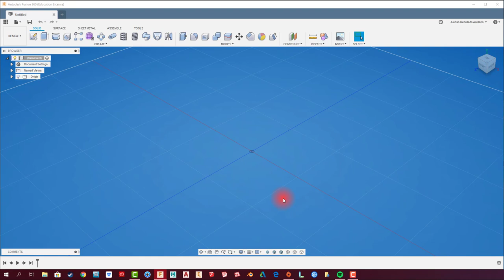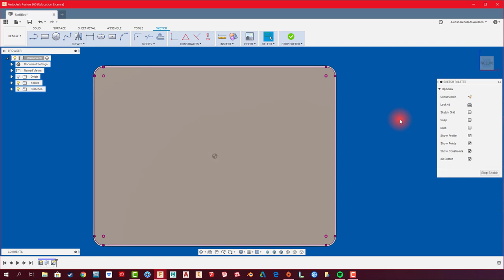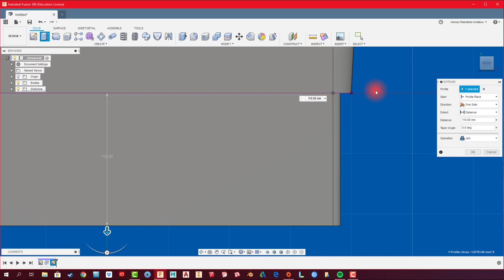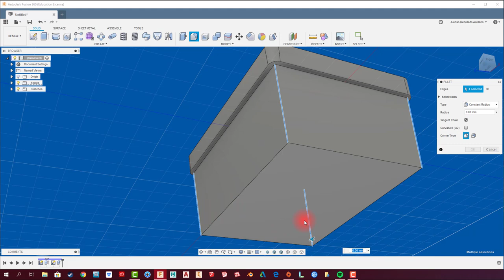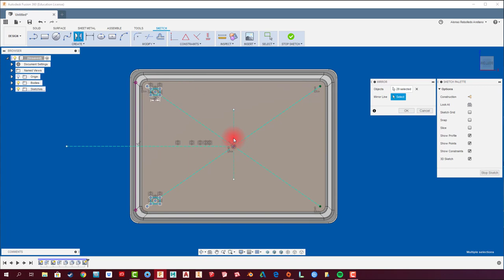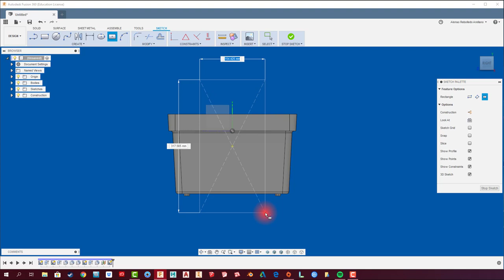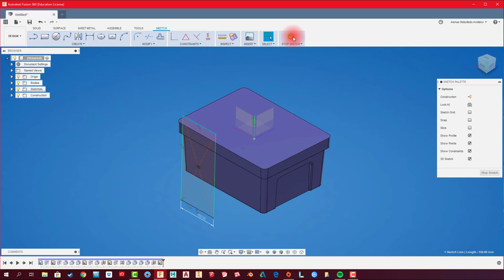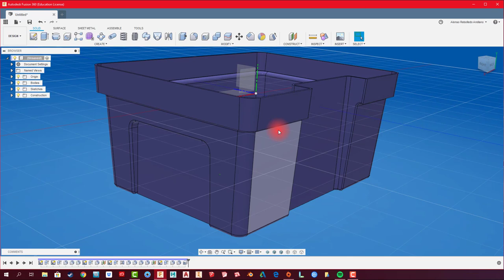FUSION 360 #96: MODELADO CAJA DE HERRAMIENTA (caso 3)